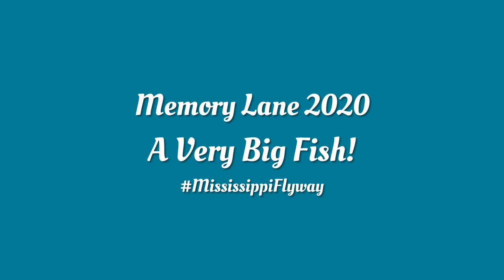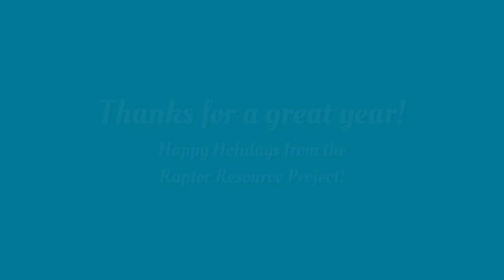RRP Memory Lane 2020: A very big fish!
Our Flyway Moderators listed this as one of their favorite moments of 2020. A subadult bald eagle hooks a very large carp! It drags it to shore, only to lose it to a determined and hungry adult! This is a prime example of eagle table manners: attack, steal, hiss, mantle, and gorge!